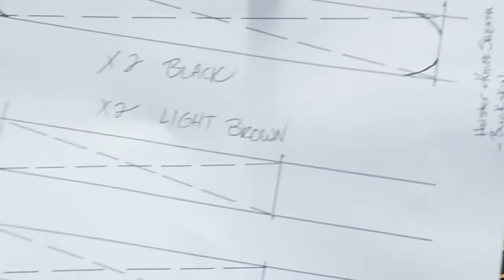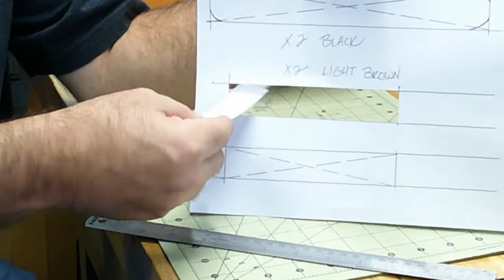Leather Trunk Handles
This video shows the entire steps needed to make a set of antique leather trunk handles.